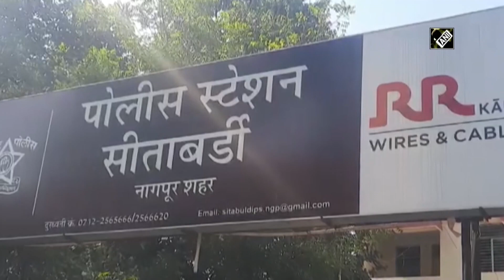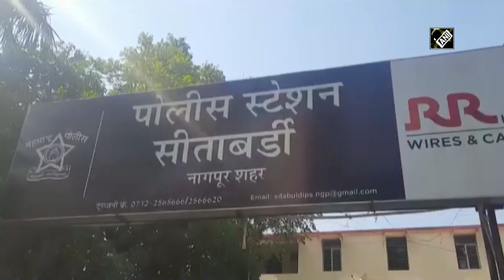Man booked for allegedly duping CJI's mother Mukta Bobde of Rs 2.5 crores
A man has been booked and arrested for allegedly duping Mukta Bobde, mother of Chief Justice of India (CJI) Sharad Arvind Bobde, of around Rs 2.5 crores, in Sitabuldi area of Maharashtra’s Nagpur. Speaking to media, DCP (Zone II) of Nagpur, Vinita Sahu said, “Tapas Ghosh was working as the manager of the victim’s Seasons Lawn for past 13 years. The accused used to look after the bookings and financial matters of the lawn.” “In the complaint, it has been alleged that the accused didn't deposit the money received from bookings of the lawn and he also forged bills,” she added.